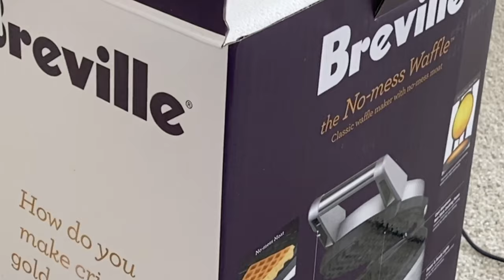Unboxing Breville the no mess waffle | trying it out for the first time!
Highly recommend!